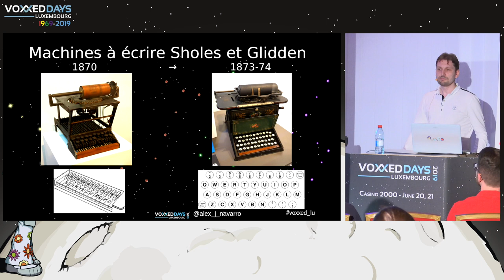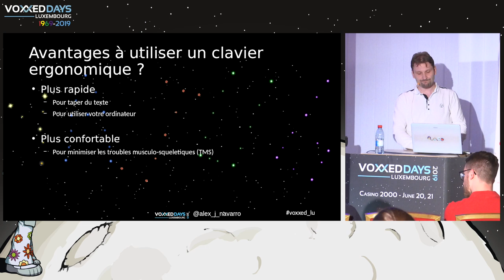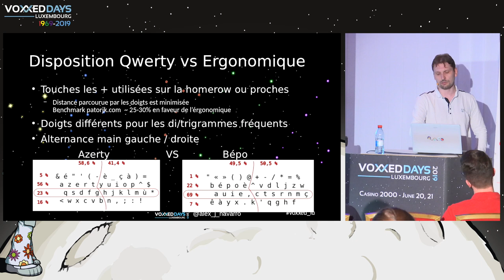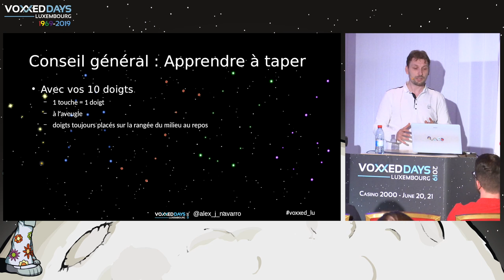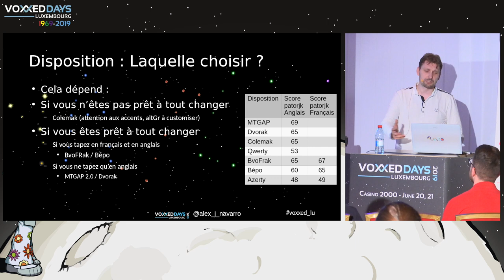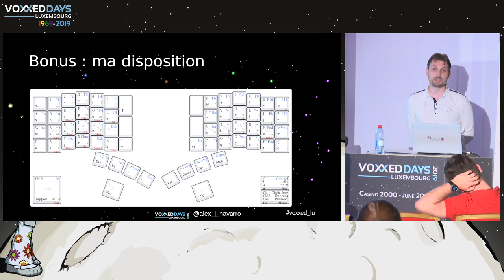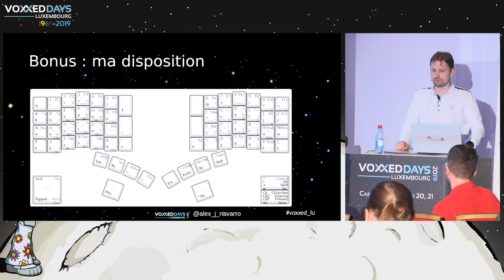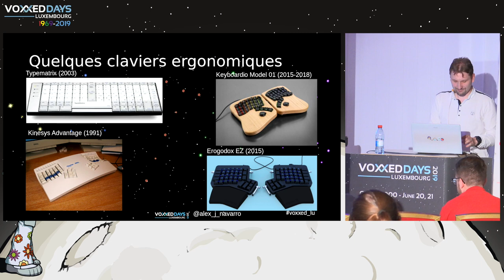Bépo, Dvorak, Colemak, mythes et légendes ... des soi-disant claviers ergonomiques - A.Navarro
Room: Amiga
Type: Quickie
Title: Bépo, Dvorak, Colemak, mythes et légendes autour des dispositions et des soi-disant claviers ergonomiques
Speaker:  Alexandre Navarro (Société Générale)